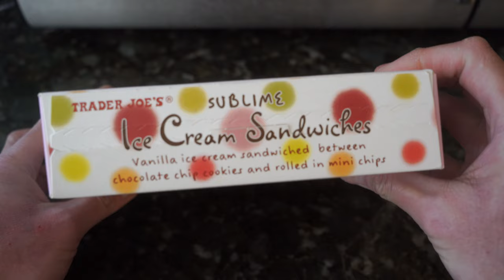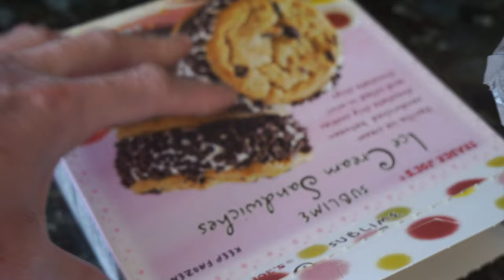Trader Joe's Sublime Ice Cream Sandwiches - #1 Best TJ’s Trader Joe’s Product & Item Ever? [4K ASMR]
Trader Joe's Sublime Ice Cream Sandwiches - #1 Best TJ’s Trader Joe’s Product & Item Ever? [4K ASMR Unboxing Review]

Featured in this video:
Trader Joe's Sublime Ice Cream Sandwiches
Vanilla ice cream chocolate chip cookie sandwiches
Mini chocolate chips and big choco chunks in cookies
Real cookies
Similar to Pepperidge Farm soft cookies
Ice cream sammichez
Trader Joe’s desserts & sweets
Costco’s Tiramisu is imo 1000x better than TJ’s Tiramisu
ASMR unboxing, review & eating of Trader Joe’s products and their Sublime Ice Cream Sandwich
Best #1 ice-cream sandwich ever?
#1 fave favorite best TJ’s Trader Joe’s product & item ever?

Sony FE 28-60mm f/4-5.6 E-Mount Kit Lens, SEL2860